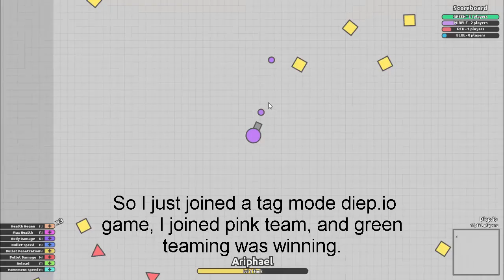DIEP.IO TAG MODE // KILLING EVERY OPPONENT TANK || I'M HERE TO SAVE PURPLE TEAM!! \\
DIEP.IO 150K SCORE: HOW TO WIN ON DIEP.IO (OVELORD MEGABUILD)

diep.io tag mode
diep.io gameplay
diep.io tag
diep.io epic moments